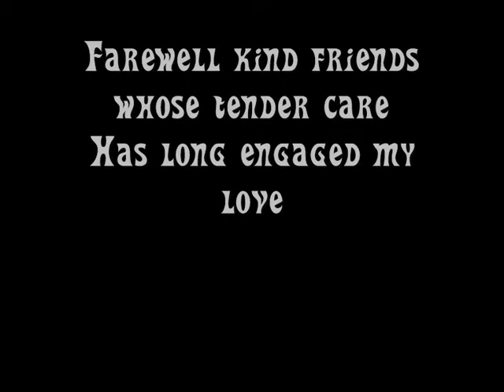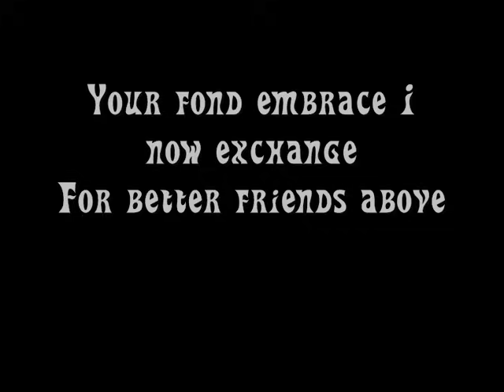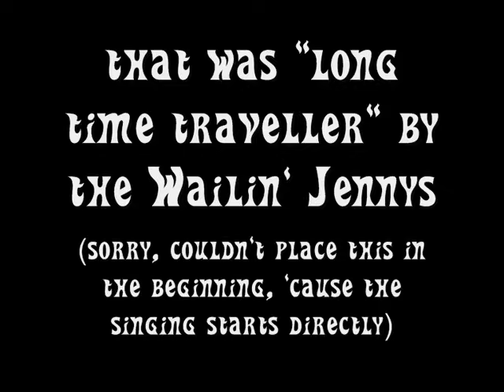the wailin' jennys - long time traveller with lyrics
well... dunno what to say